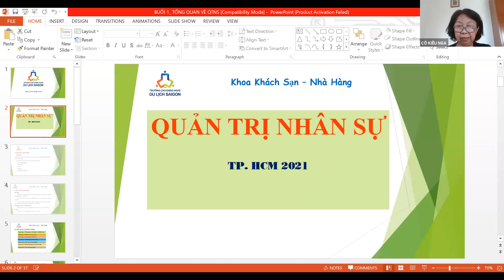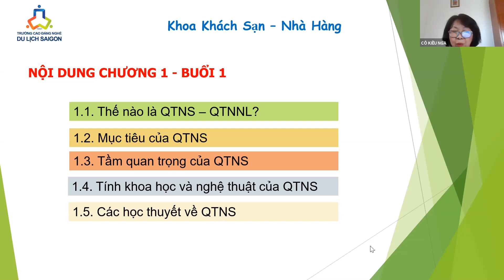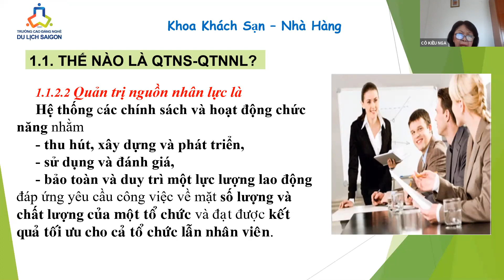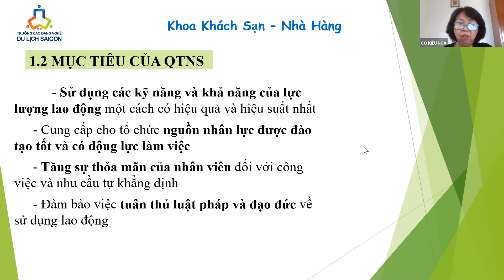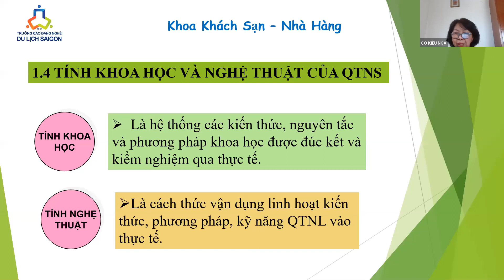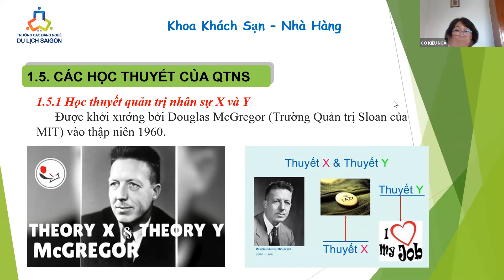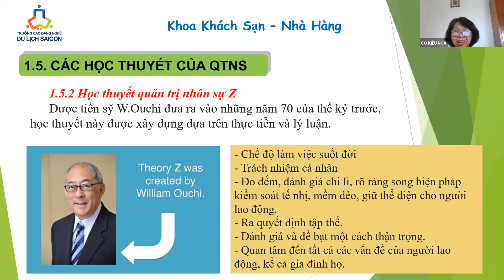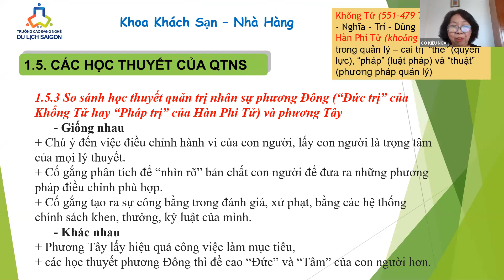QUẢN TRỊ NHÂN SỰ _B1_CDKS26N31.32.36_GV ĐOÀN THỊ KIỀU NGA